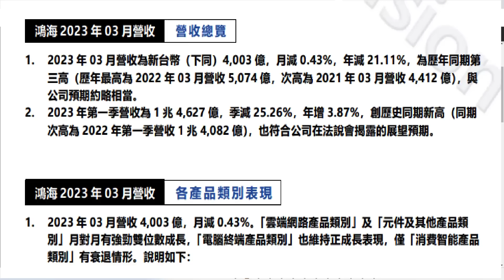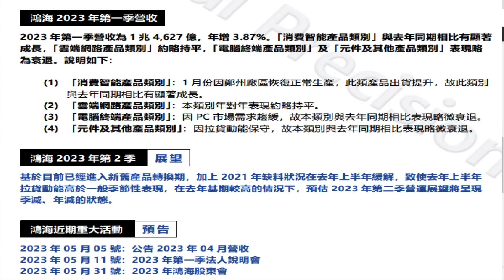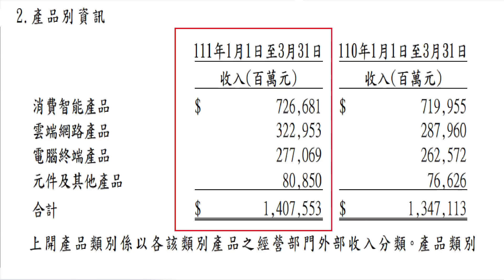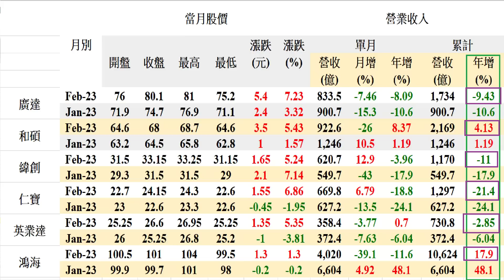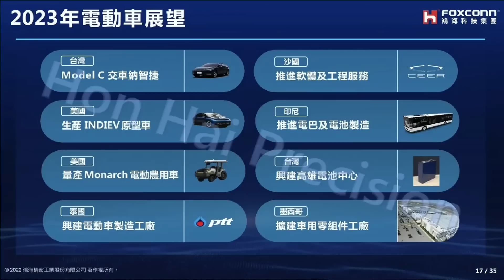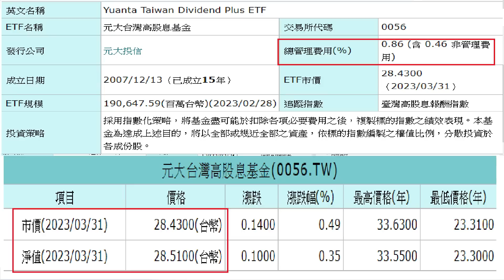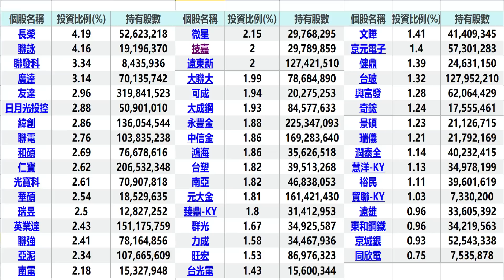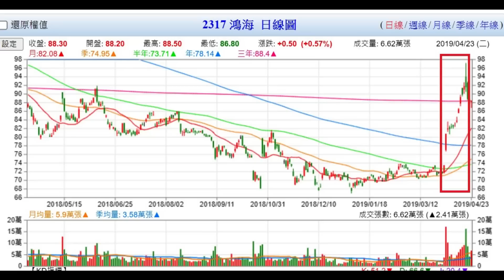4月5日！鴻海首季營收1.46兆創同期新高！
1、鴻海首季營收1.46兆創同期新高！
2、鴻海推出在洛茲敦生產的電動拖拉機！
3、散戶持有ETF對股價及淨值存在的誤解！